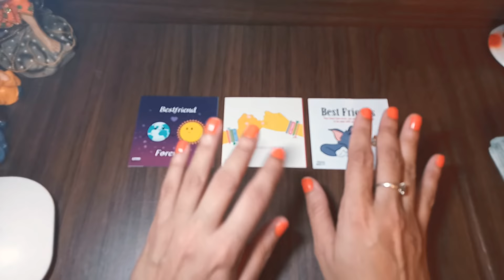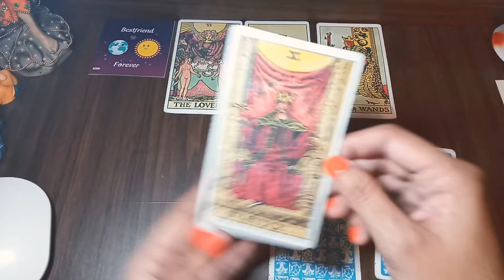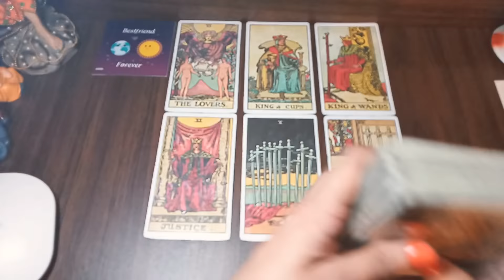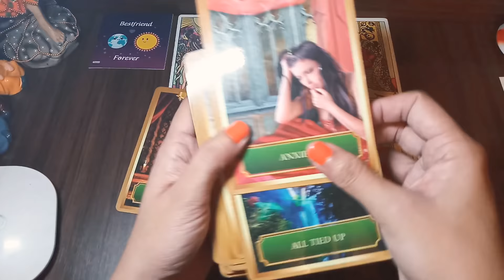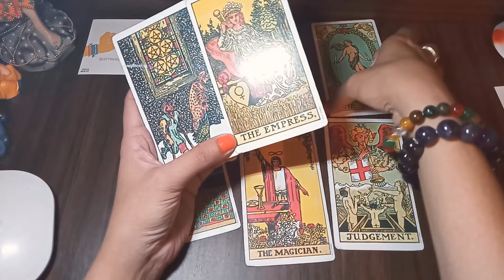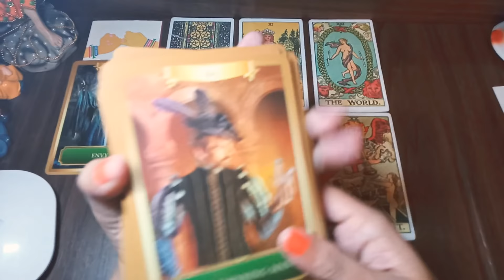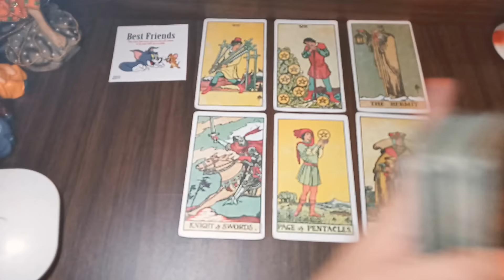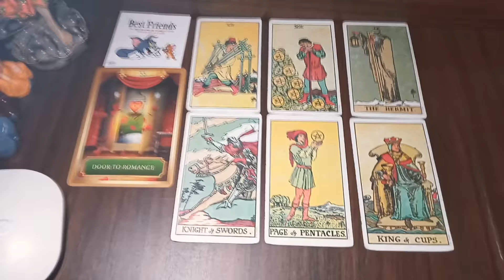What Does Your Online Friend Think About You ? आपका ऑनलाइन मित्र आपके बारे में क्या सोचता/सोचती है ?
🙏Time stamps🙏

💚pile 1 - 03:30❤️

💚pile 2 - 17:45❤️

💚pile 3 -  29:31❤️

NOTE- IT CAN OR CAN NOT RESONATE WITH ALL CUZ ITS A GENERAL READING, IF IT RESONATES WITH YOU PLZ HIT THE LIKE😍👍BUTTON IF IT DOES NOT PLZ DO NOT LEAVE NEGATIVE COMMENTS 🙏🙏...

May god bless you..May all your wishes come true..❤️❤️

🙏🙏and THANK YOU SO MUCH to all the viewers who LIKED my videos  AND SUBSCRIBED my channel and left comments, your support and love motivate me so much,LOVE YOU GUYS, GOD BLESS YOU...🙏🙏

You are warmly welcomed on THE WHEEL OF FORTUNE 709 TAROT

May God bless you, May all your wishes come true, Keep smiling and Be happy, We are here to help you

Looking at your convenience we have made different types of plans, kindly choose that suits you the best...

15 min - 3 questions- 500/-

30 min - 6 questions- 1000/-

45 min - 10 questions- 1200/-

consultation fee - 200/- for an hour

May God Bless You...🙏...Thank you so much om sai ram